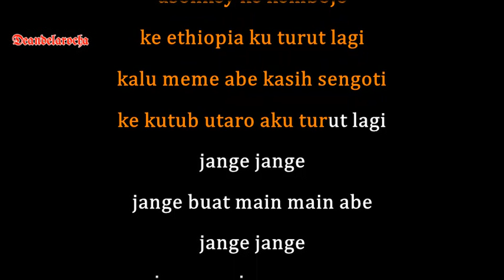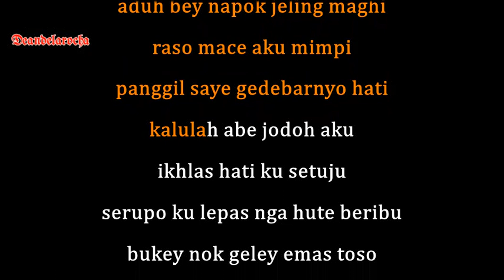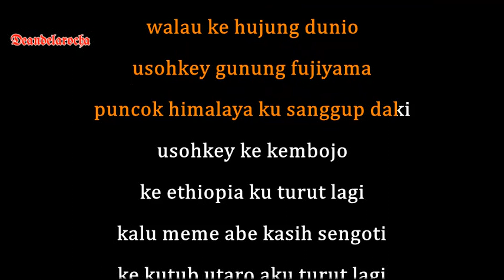Adik Waniey [ CINTA SEHELAI BATIK JAWA ] Instrumental Karaoke + Lirik